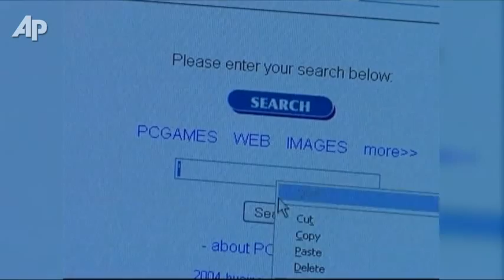Report: Global Cyberattack Under Way for 5 Years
A computer security firm says cybercriminals have spent at least the past five years targeting more than 70 government entities, nonprofit groups and corporations around the world to steal troves of data.  (Aug. 3)